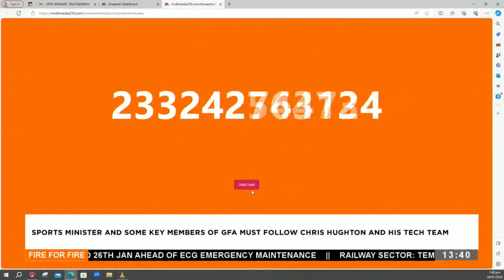Sports Minister and some members of GFA must Follow Chris Hughton and his tech team - Fire for Fire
Sports Minister and some key members of GFA must Follow Chris Hughton and his tech team - Fire for Fire on Adom TV (24-01-24)